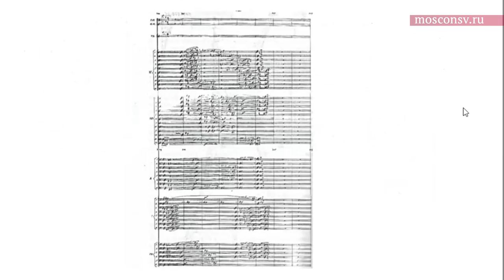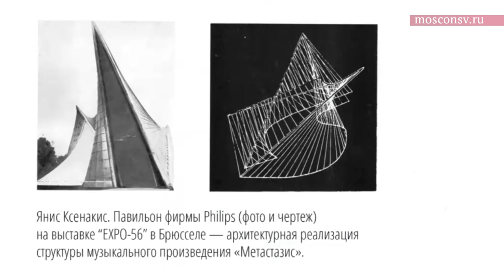А. С. Соколов. «Постскриптум как способ самовыражения композитора» | EUROMAC10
X Европейский конгресс по музыкальному анализу (EUROMAC10)
Пленарный доклад и.о. ректора Московской консерватории А. С. Соколова «Постскриптум как способ самовыражения композитора».